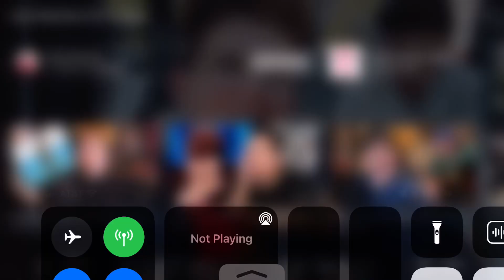What’s sad backwards?🙃🤨